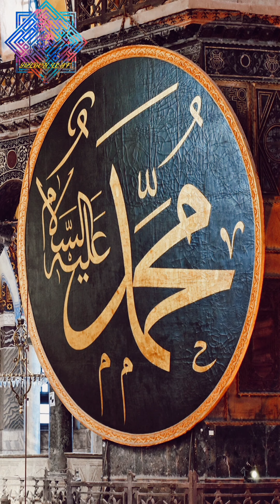As_subhu_bada_mi_Arabic Naat